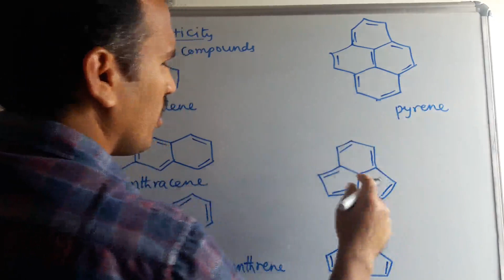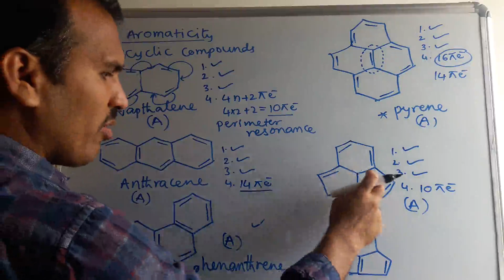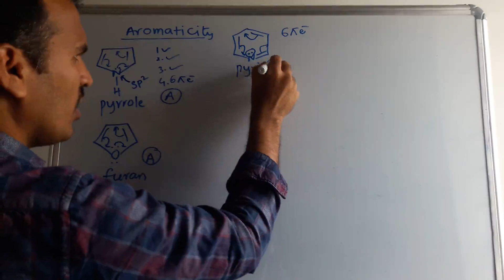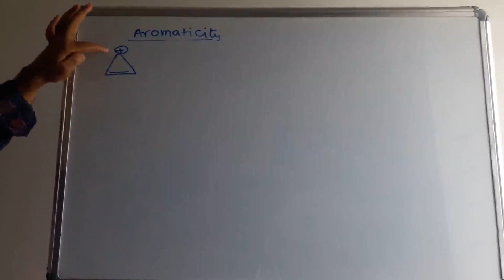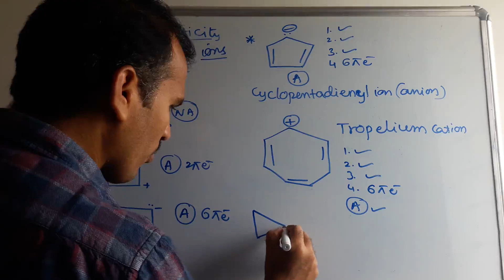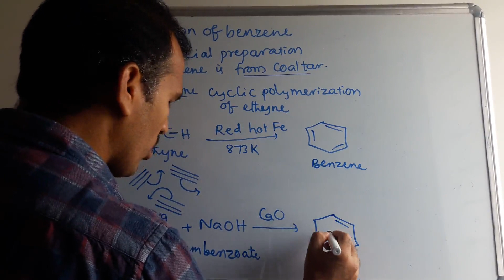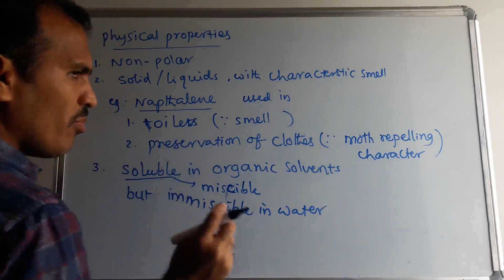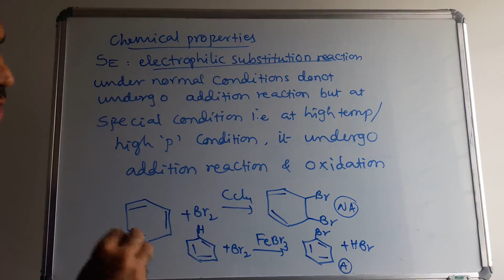DAY 03 ARYABHATA PU SCIENCE COLLEGE DHARWAD CHEMISTERY AROMATIC HYDROCARBONS BENZENE PROF RAVIKUMAR